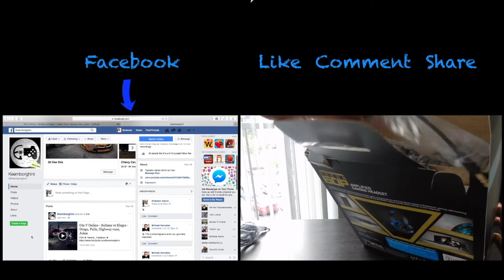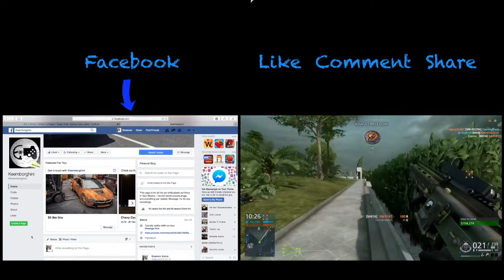Gta V Online - GTRs take over meet - Cruise, Highway pulls, drags , & more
PSN ► Keeme_